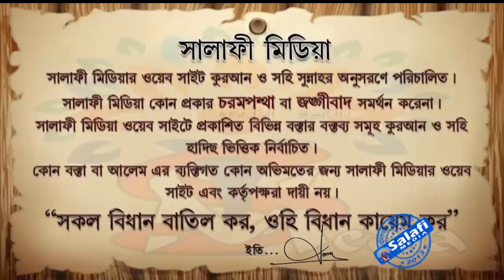মান্নত করা একটি ঘৃণিত কাজ ᴴᴰ┇ শায়েখ আখতারুল আমান মাদানী